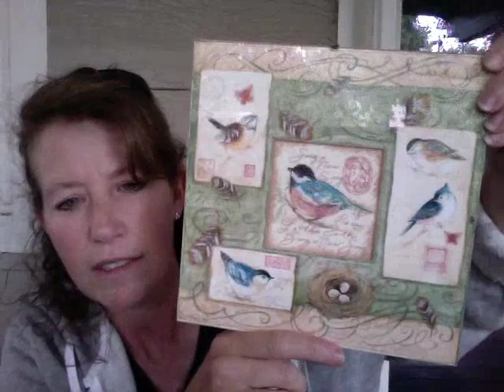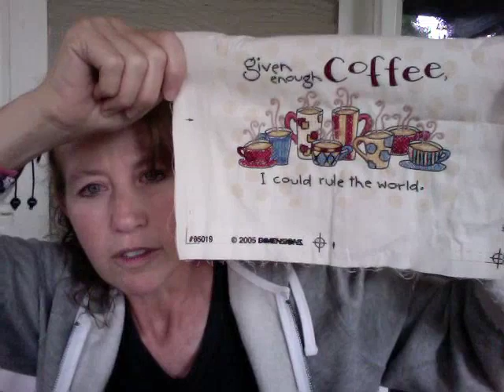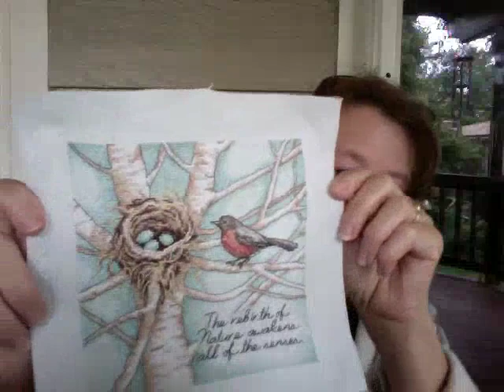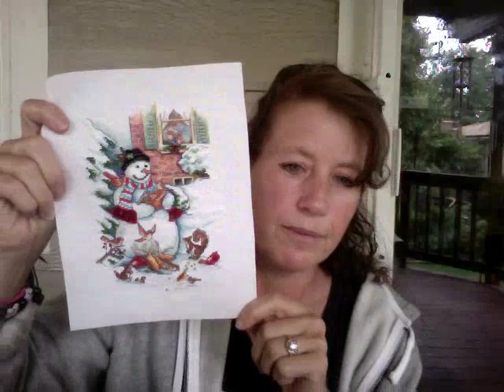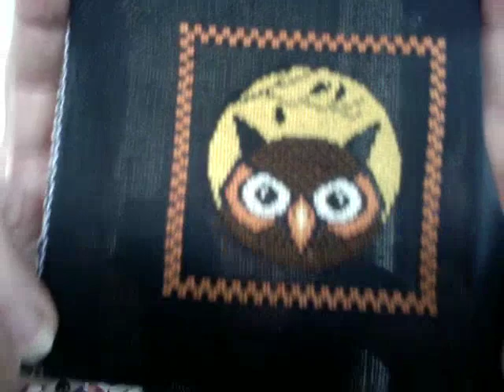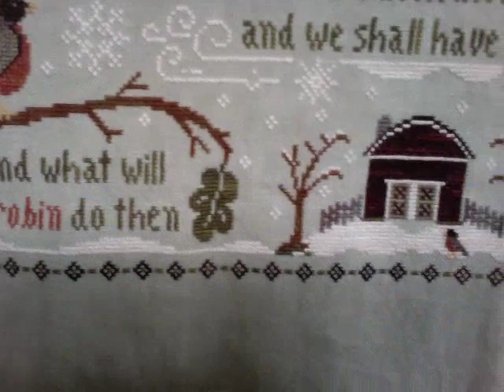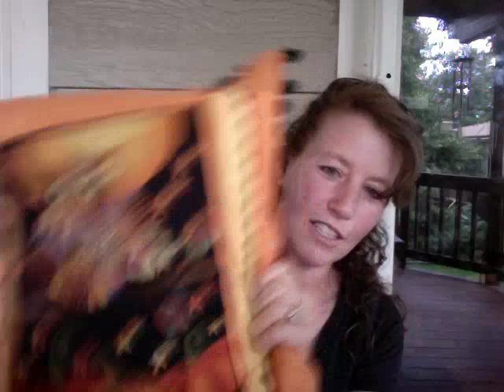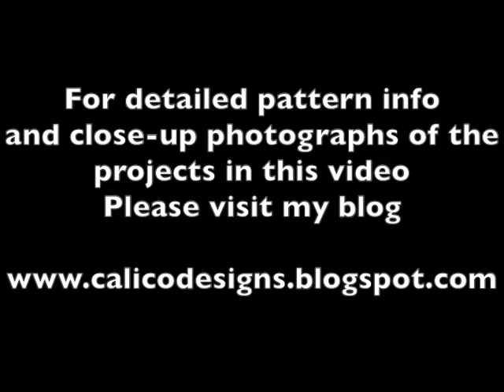Flosstube #1 - Finishes 9-1-14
Finished cross stitch projects spanning from 1998-(August) 2014

For finishing tutorials, my favorite resource is The Twisted Stitcher